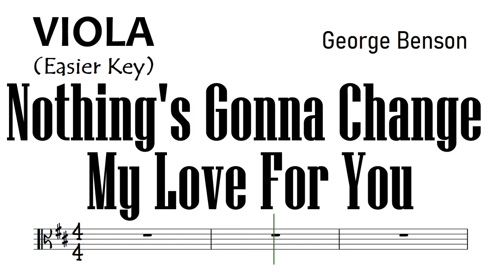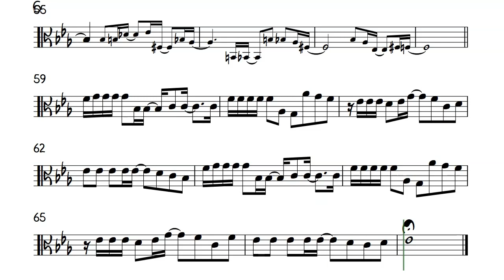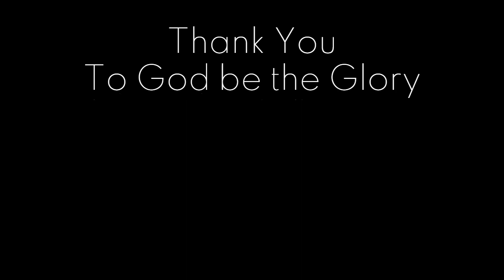Nothing's Gonna Change My Love For You Viola Sheet Music Backing Track Partitura George Benson